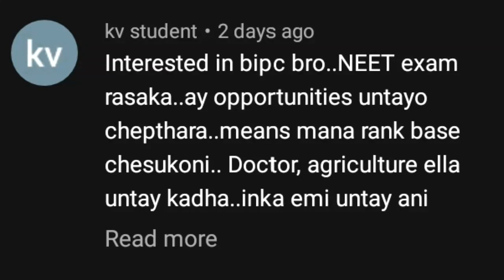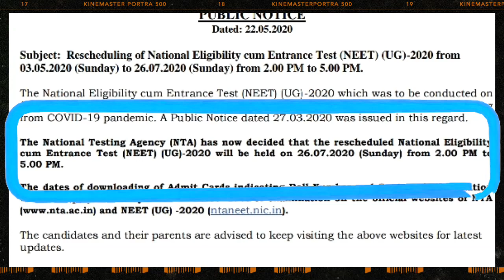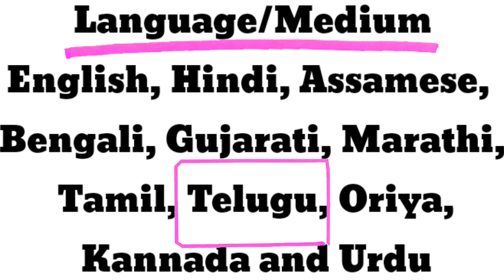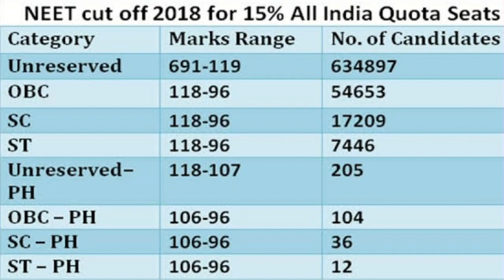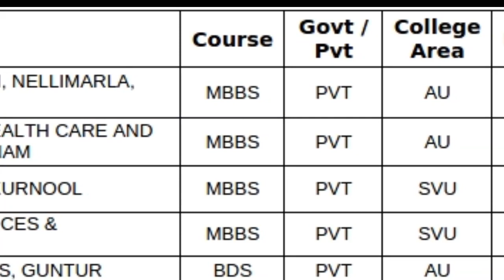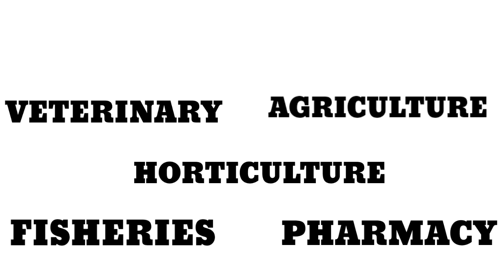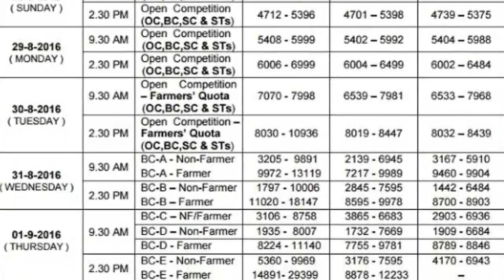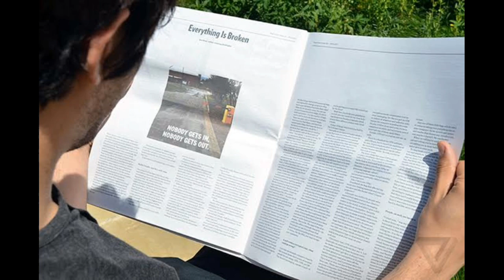What Is The Counselling Procedure For NEET 2020 | Vishnu's Smart Info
NEET and Eamcet Exam 2020 full Details Telugu | Counselling Process | NEET And Eamcet Exam Date 2020